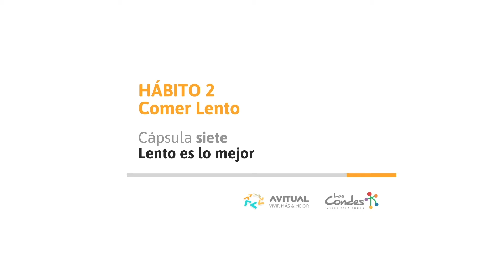Programa de vida saludable cápsula 7